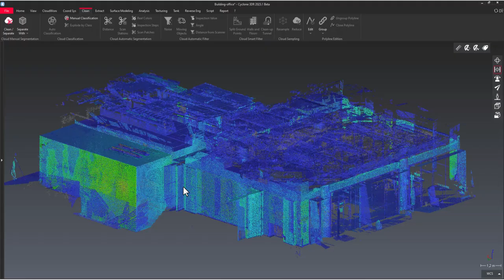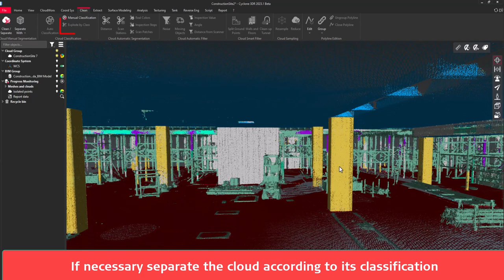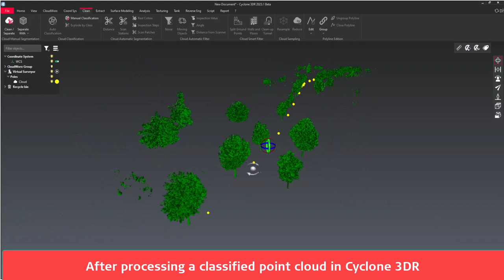Leica Cyclone 3DR 2023.1 - Point Cloud Classification: new models, more interoperability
With the 2023.1 version, Cyclone 3DR offers an enhanced capacity to classify TLS, mobile mapping scans and UAV data, and to share their classification information.